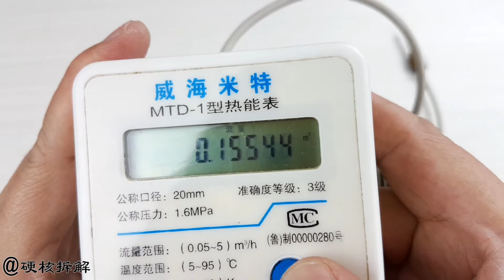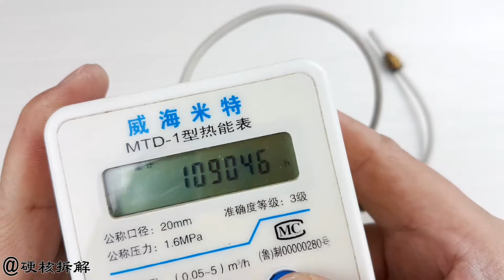计量暖气温度流速用量的热能表，拆开看实现这些功能的原理是什么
中国北方城市常用的暖气计量设备，可以计量暖气的温度，流速，用量的热能表，拆开看看这些功能的实现原理